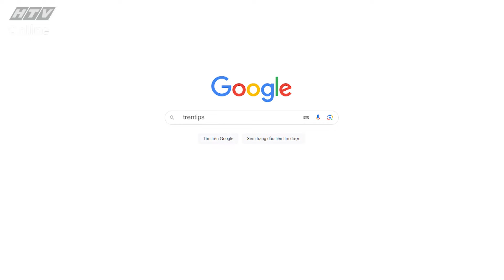ẢO THUẬT SẮC ĐẸP 2 | Cách sử dụng mặt nạ | TẬP 15 | 12/11/2023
"Ảo thuật sắc đẹp" phát sóng 19g Chủ Nhật hàng tuần trên HTV7.

"Ảo thuật sắc đẹp" cung cấp nhiều bí quyết và kiến thức làm đẹp mới lạ cũng như các màn review sản phẩm chi tiết dành cho những tín đồ làm đẹp.

Chương trình mùa 2, bên cạnh Nam Trung và Hari Won, sẽ có sự xuất hiện của các khách mời xinh đẹp: Hoa hậu Ngọc Châu, Hoa hậu Thùy Tiên, Hoa hậu Thanh Thanh Huyền, Á hậu Thủy Tiên, ca sĩ Trương Quỳnh Anh...